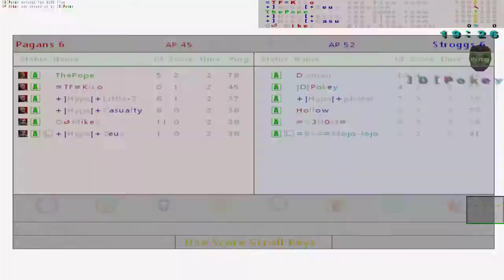WFA Weapons Factory Arena Streetball Sept 01 2019 Cancer3